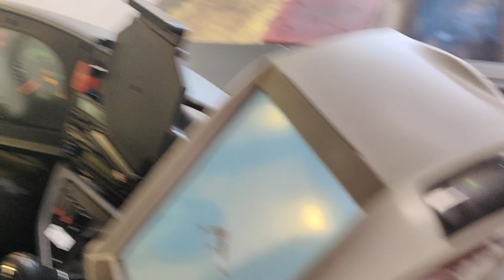(Cars Lacroix) démarrage moteur d'un setra 417 UL (19 avril 2023)